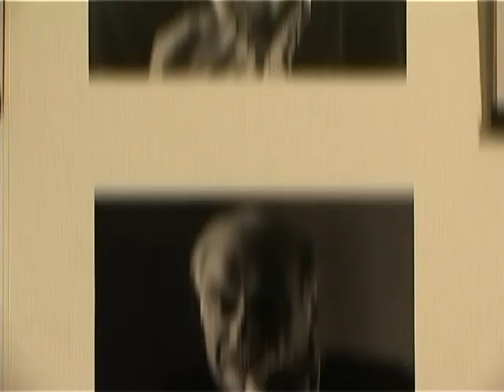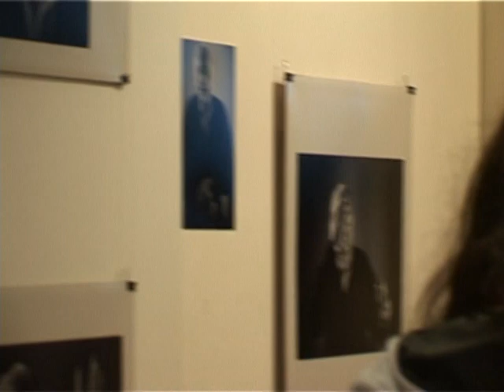Kakhi Kavsadze and Mindia Midelashvili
KaKhi Kavsadzes Photo Performance By Mindia Midelashvili.
101 emotions.
კახი კავსაძე, ფოტო სპექტაკლი - 101 ემოცია